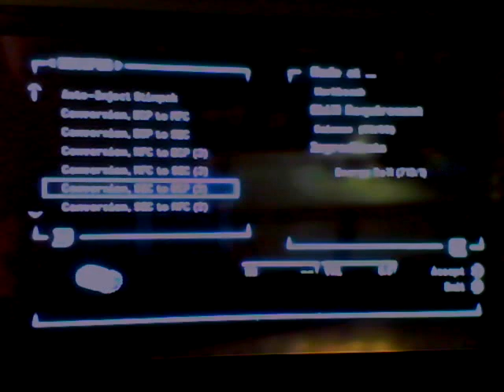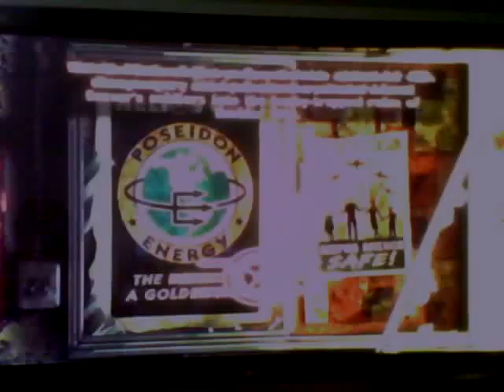FNV NCR good-part 149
12-28-81
Emma talks to the mccaren cheif and helps get him supplies
Emma talks to docter hildern and heras baout vault 22 and takes the job

news
temp- 55*F day / 43*F nigh
a venus fly trap forms from the Mercenarys corpse
the fog remains over the river
the Crimson caravan's supplies reach camp searchlight and drop off thier supplies
the fiends take out a Crimson caravan near westside
the Van graff caravan reaches jacobs town alivers the weapons and delivers its guns to a supermutant